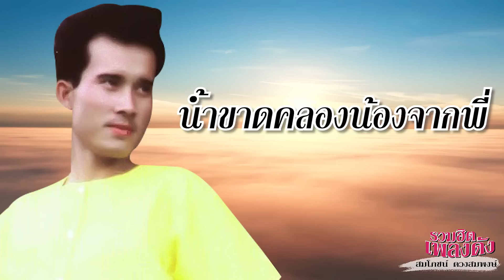รวมฮิตเพลงดัง ฟังเพลงยาวต่อเนื่อง | สมโภชน์ ดวงสมพงษ์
1. เต้ยอีแต้น
2. เป็นหม้ายเพราะซาอุ
3. ทหารห่วงแฟน
4. เอิ้นหาน้องแตง
5. รู้ว่าเขาหลอก
6. พ่ายรัก
7. ฝากเสียงแทนใจ
8. น้ำขาตคลองน้องจากพี่
9. ฮักสาวภูไทล